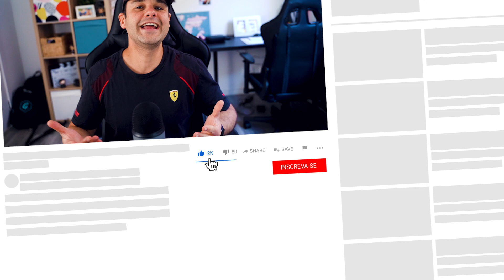COMO FUNCIONA A APOSENTADORIA NA AUSTRÁLIA - ft Investindo na Gringa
Finalmente respondemos umas das perguntas que mais nos fazem por aqui: Como funciona a aposentadoria na Austrália?

Convidamos o Raul do @raul_engel para explicar em detalhes sobre os valores, quem tem direito e como funciona o sistema de aposentadoria privada na Austrália!

Nós moramos na Austrália desde 2016 e aqui você vai encontrar muita informação sobre vida fora do Brasil, dicas sobre a vida na Austrália, nossas viagens pelo mundo e muito mais! :)

Nós compartilhamos o nosso dia a dia aqui na Austrália e também passamos várias dicas sobre intercâmbio e imigração pro país dos Cangurus! :)

Um beijo!
Dany e Lucas :)

TEMOS UM MANUAL COMPLETO NO NOSSO BLOG PARA TE AJUDAR COM MUITA INFORMAÇÃO SOBRE INTERCÂMBIO E VIDA NA AUSTRÁLIA, ACESSE JÁ!

Quer imigrar para a Austrália?